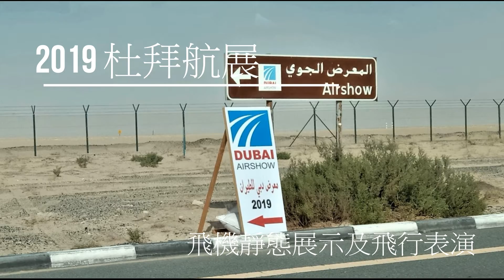2019 杜拜航展展出飛機和精彩飛行表演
2019 阿拉伯聯合大公國的杜拜航空展覽會是2年一度的國際航空產品展覽大會. 今年在杜拜於 11月17日- 21日舉行. 2019 杜拜航展中參加的廠商不僅看到傳統的國際大型民用/軍用廠商如 Airbus, Boeing, Embraer, Textron 等; 軍用航空廠商如 Lockheed Martin, Northrop Grumman, Raytheon, 等展示軍民航空產品, 另外又有來自俄羅斯, 烏克蘭, 中國, 巴基斯坦, 印度等60多個國家; 1,300多家的國家及廠商攤位; 及160多架飛機靜態展示和飛行表演.